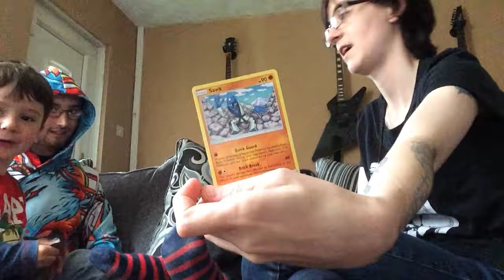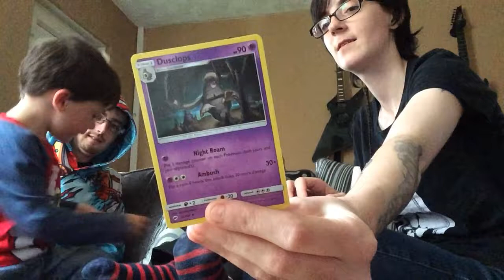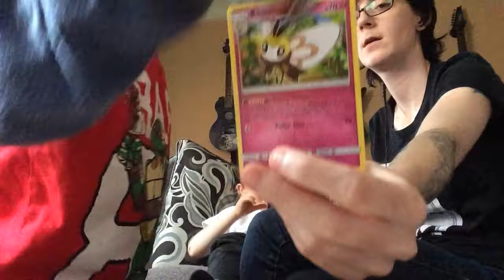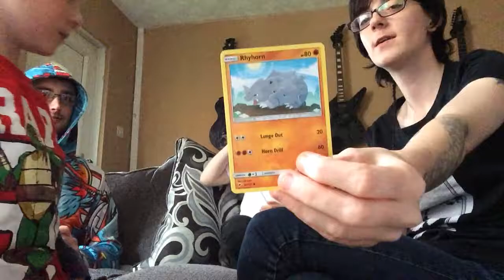Pokemon Card Opening #3